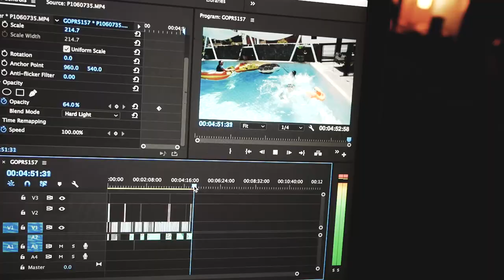MY QUARTER LIFE CRISIS??!! - STORY42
A quick story of how it went down on my 25th birthday. YES. I FEEL OLD. HAHA!